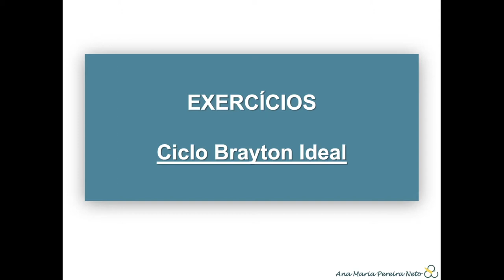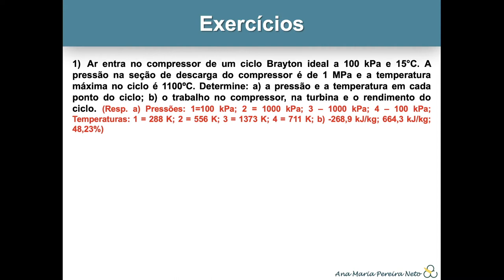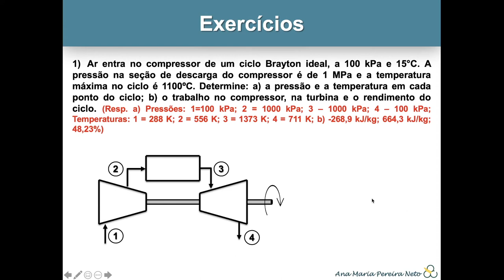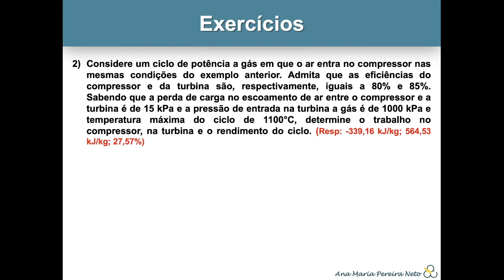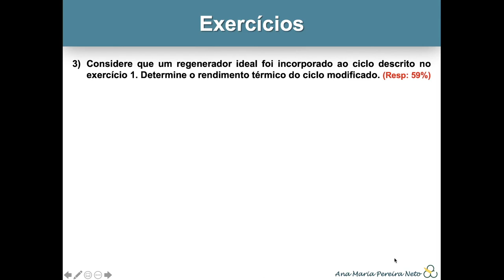Exercícios – Ciclos de Potência a Gás //// Termodinâmica Aplicada I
Comentários sobre os exercícios referentes à aula de “Ciclos de Potência a Gás”.